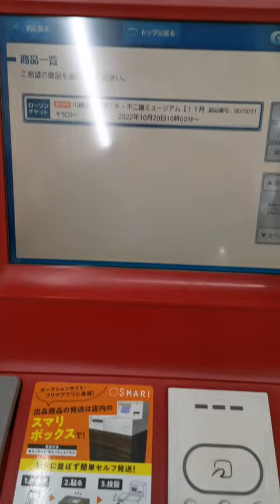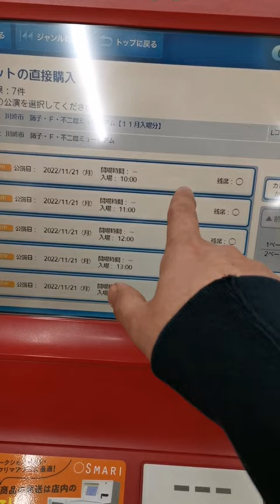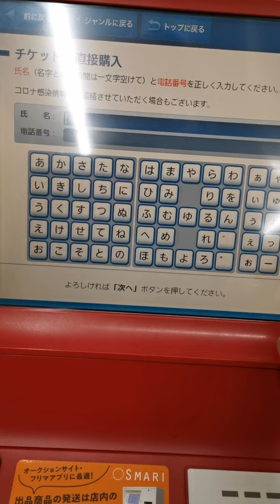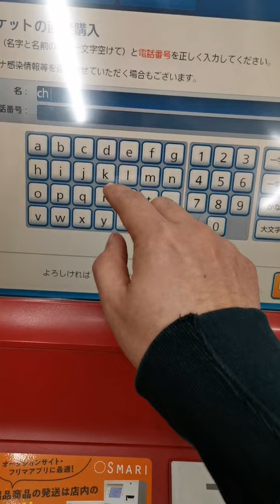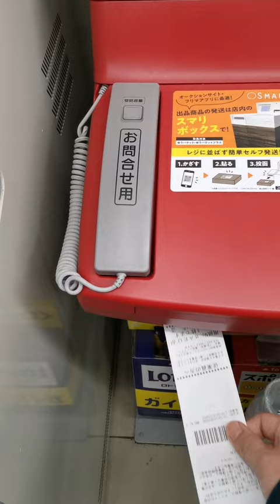How to buy tickets for Fujiko F. Fujio Museum + Doraemon Cafe Kawasaki Japan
Be sure to buy your tickets first at Lawson Convenient store using the  Loppy Machine. The Fujiko Fujio Museum an appointment only thru reservation/pre pay ticket. Walk ins are not allowed